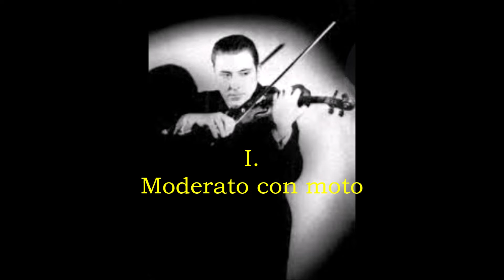Antonio Brosa plays Britten Violin Concerto, op. 15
The Spanish violinist performs Benjamin Britten's Violin Concerto, op. 15, with the BBC Scottish Orchestra under the direction of Ian Whyte in this BBC broadcast from 1952.  Brosa had given the world premiere of the work at Carnegie Hall in 1940 with John Barbirolli and the New York Philharmonic.

I. Moderato con moto    0:00
II. Vivace    7:30
III. Passacaglia: Andante lento    13:59